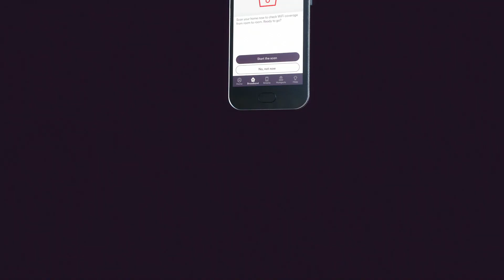Virgin WiFi Win #2 | Scan for WiFi blackspots with Connect app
Here's how to hunt down WiFi blackspots in your home and improve your WiFi signal.